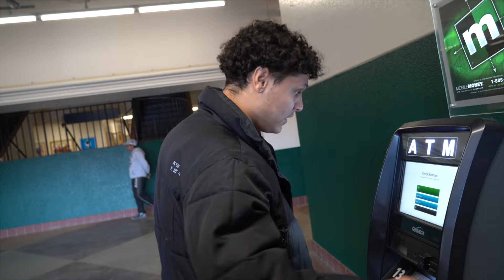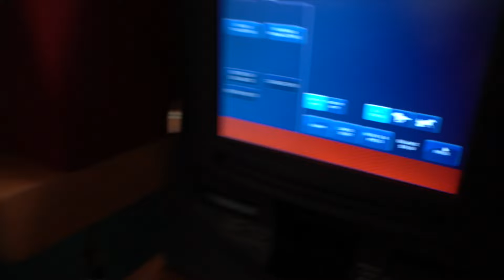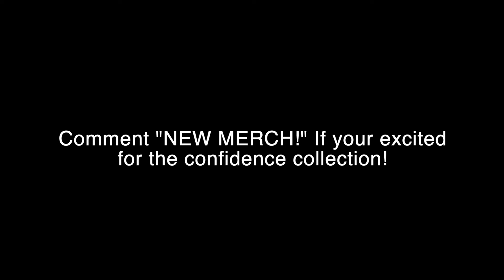Picking Up GILFS!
-other info below-

related goats: danny duncan, jidion, blake bachert, lofe, Baylen Levine, Nelk Boys, creation loss